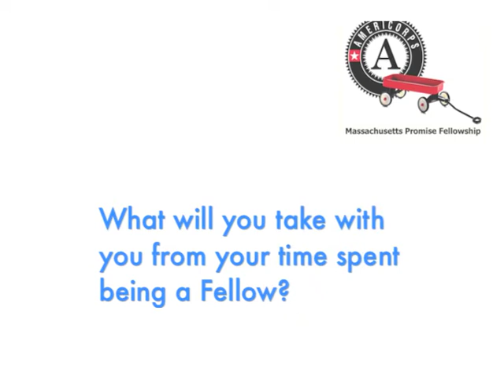Get to Know a Fellow: Christine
Meet Christine Roque, Fellow at Health Resources in Action in Boston, MA.